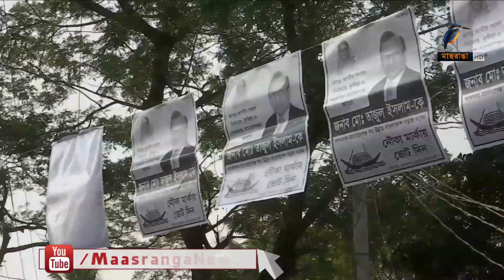কোন প্রার্থী কে ছোট করে দেখছেন না আওয়ামী লীগ | Maasranga News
কুমিল্লা-৯ আসনের আওয়ামী লীগ প্রার্থী বলছেন, কোনো প্রার্থীকেই ছোট করে দেখছেন না তিনি। আর প্রভাবমুক্ত নির্বাচন চান অন্যান্য দলের ও স্বতন্ত্র প্রার্থীরা | Maasranga News

2 Bir Uttam Ziaur Rahman Road (New Airport Road)